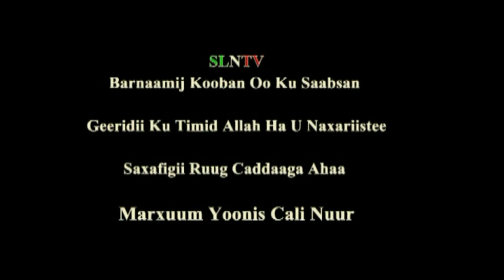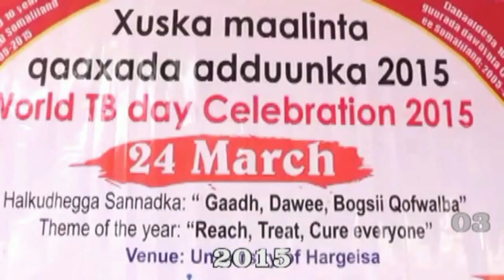TAARIIKHDII MARXUUM YOONIS CALI NUUR OO KOOBAN